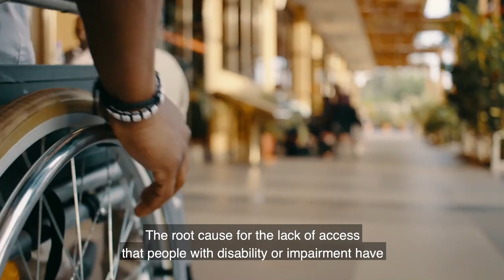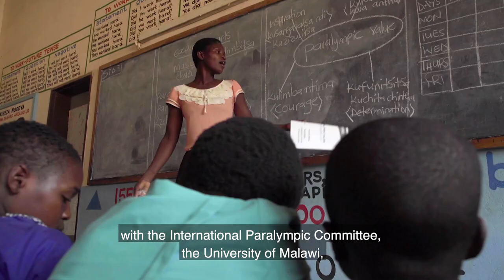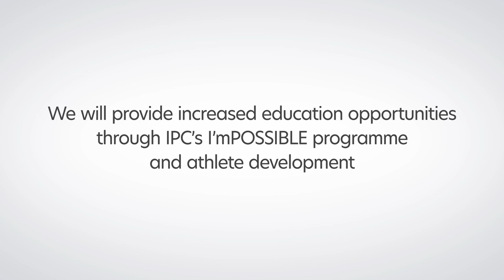Para Sport Against Stigma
Para Sport Against Stigma is an innovative project that builds on lessons learnt from the London 2012 Paralympic Games and examines how disability stigma can be overcome through Para Sport in order to increase assistive technology (AT) adoption across Africa.

The IPC will deliver education (I’mPOSSIBLE) and athlete development activities, as well as broadcast highlights from the Tokyo 2020 Paralympic Games. Loughborough University London and University of Malawi will conduct research around Paralympic activities.

Para Sport Against Stigma is part of AT2030, a programme funded by UK Aid and led by the Global Disability Innovation Hub.  AT2030 will test ‘what works’ to improve access to AT and will invest £20m to support solutions to scale. With a focus on innovative products, new service models, and global capacity support,  the programme will reach 9 million people directly and 6 million more indirectly to enable a lifetime of potential through life-changing assistive technology.